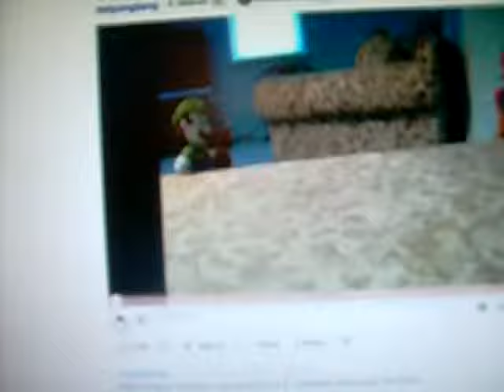Luigi Kills Mario